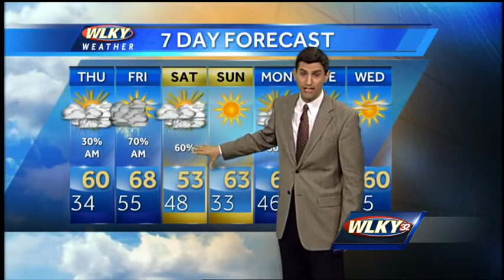Increasing Temperatures and Rain Chances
WLKY's Matt Milosevich has the latest on a warming trend and several chances for rain in the 7-day forecast.